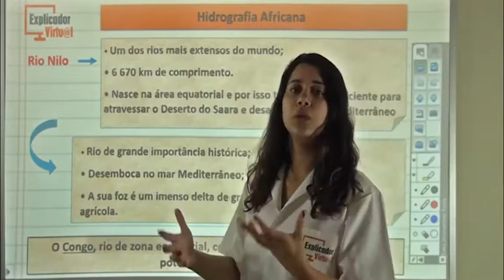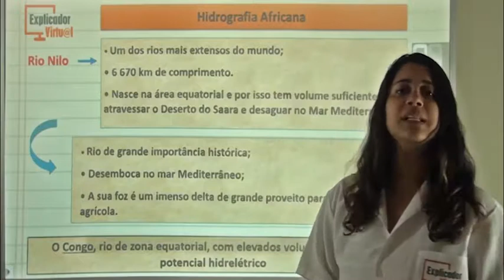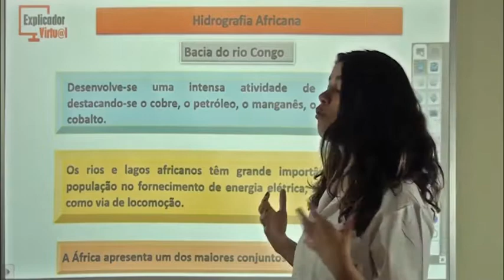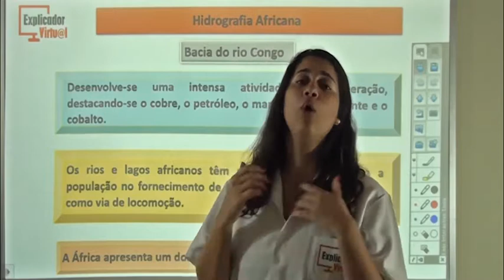África - Aspectos físicos - Hidrografia - Geografia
Descrição da Aula:

Matéria: Geografia

Assunto: África-aspectos físicos-hidrografia; Rio Nilo e Congo; bacia do rio congo

Professora: Luísa

Aula: 48

Ano: 9º